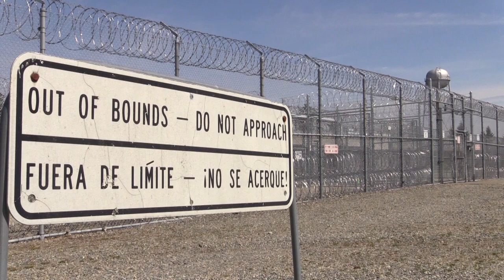Parenting in Prison: I Don't Deserve My Child, But My Child Deserves Me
The Residential Parenting Program at Washington Corrections Center for Women in Gig Harbor, Washington, provides eligible incarcerated mothers with the opportunity to bond with their infants and gain necessary parenting and childhood development skills through education and external support systems for a successful transition into the community.